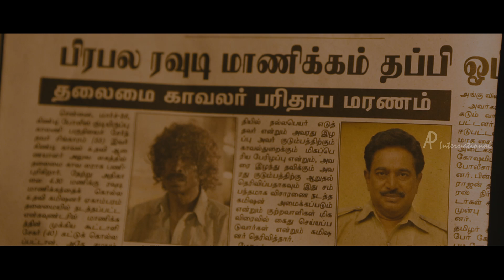Thirudan Police Tamil Movie - Dheivam Song Video | Attakathi Dinesh | Iyshwarya | Yuvan Shankar Raja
Watch Thirudan Police Full Movie Here! Thirudan Police is a 2014 Tamil Movie. Thirudan Police stars Attakathi Dinesh and Iyshwarya of Attakathi fame in the lead roles. Thirudan Police Tamil Movie stars Aadukalam Naren, Naan Kadavul Rajendran and Nithin Sathya in supporting roles. Thirudan Police songs are composed by Yuvan Shankar Raja.

Thirudan Police tells the story of two rivals Attakathi Dinesh and Nithin Sathya. When Attakathi Dinesh's father is ed in a fake encounter, Attakathi Dinesh gets his father's job. Upon learning the secret behind his father's , Attakathi Dinesh vows to revenge his father's .

Thirudan Police Tamil Movie released to positive reviews and became successful at the box office. Thirudan Police starred Iyshwarya in the female lead who also worked with Attakathi Dinesh in his debut film Attakathi.

Star Cast -

Attakathi Dinesh - Attakathi, Cuckoo, Mouna Guru
Iyshwarya - Attakathi, Rummy, Puthagam
Nithin Sathya - Chennai 600028, Muthirai, Aranmanai